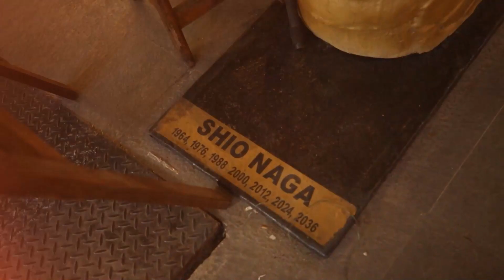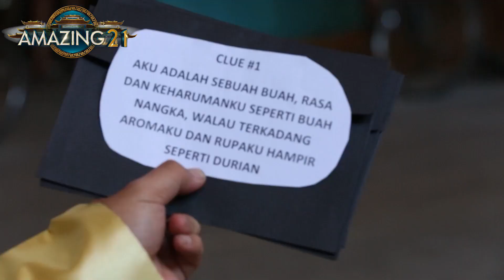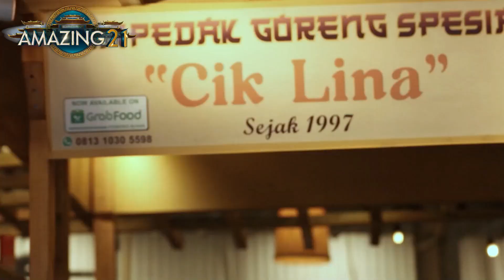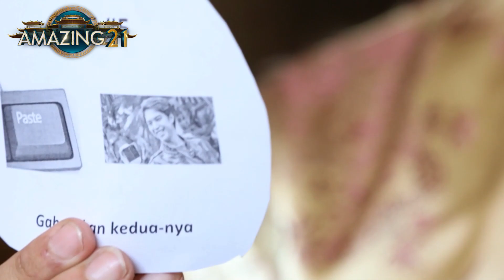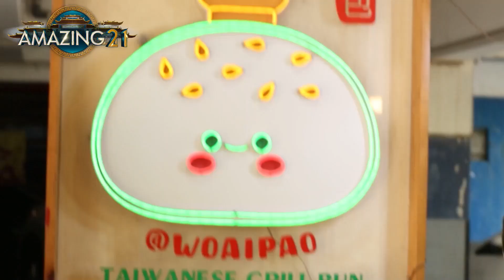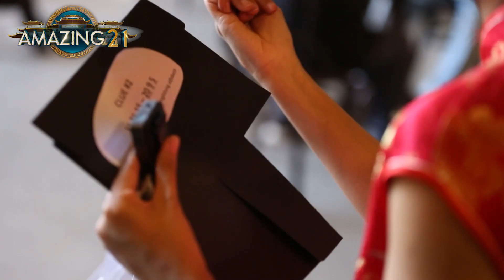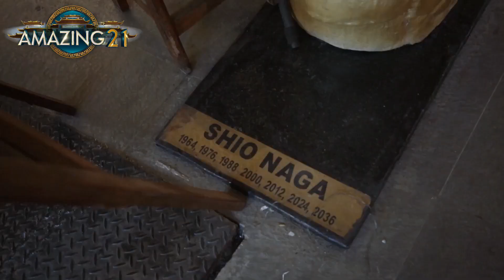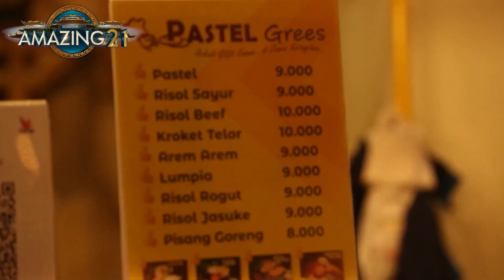KULINER PETAK 6 CHANDRA GLODOK JAKARTA | TUKANG MAKAN | SPECIAL AMAZING21 GTV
Dalam rangka HUT GTV yang ke 21 ini yang mengangkat keindahan negeri China. yuk, ikutan G-min Ayu dan G-min Yugo mencicipi berbagai makanan sedap yang berada di Kawasan Petak 6!